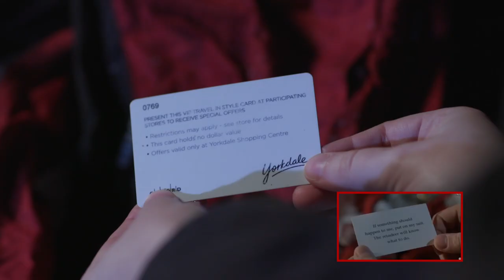The Santa Clause - Santa Dies - RECREATED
Made for Seneca College's Broadcast - Television program. A shot-for-shot recreation of the scene where Santa falls off the roof in The Santa Clause.